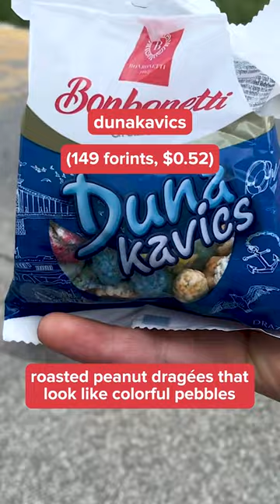$1 Candy Around The World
Have you tried these $1 candies?? 😍